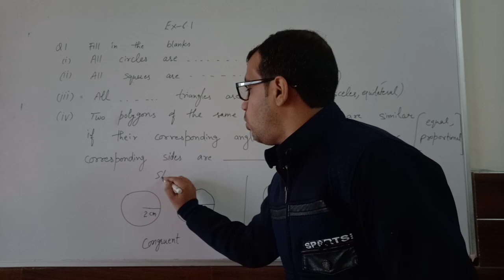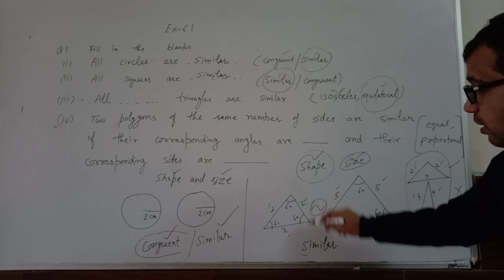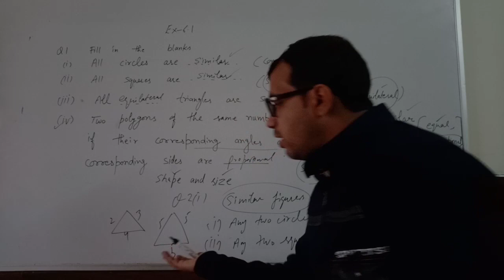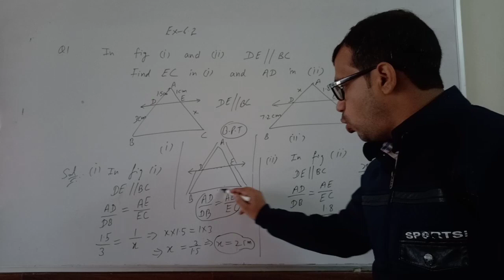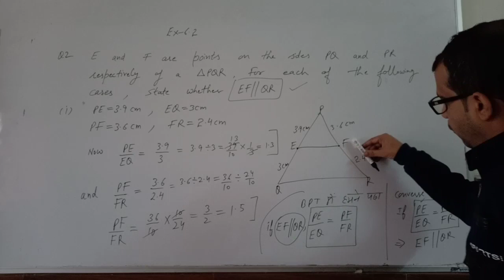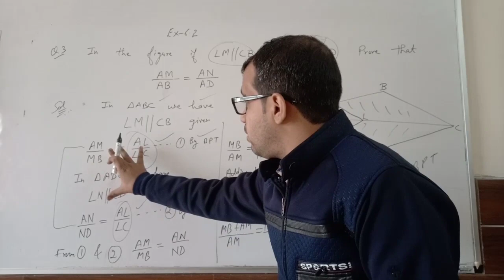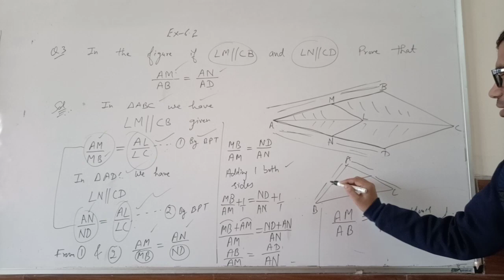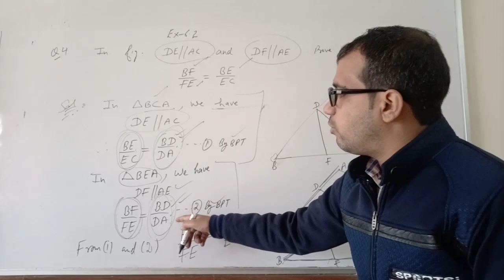Class-10, Ex-6.1 ,Ex-6.2 Q1-Q6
Dear students, in this video I tried to teach you Exercise-6.1 ,6.2 . I hope you will understand it easily.  Thanks